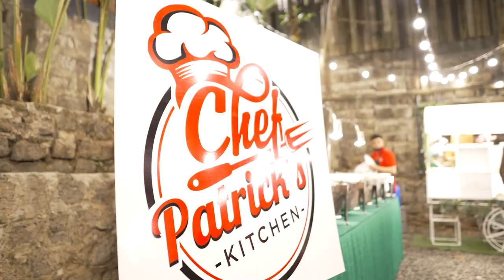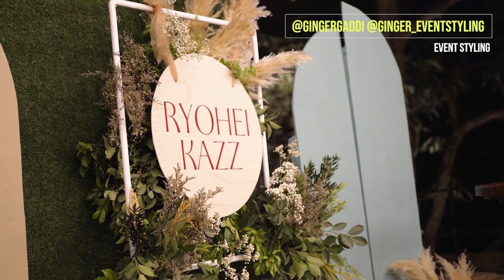BABY SHOWER | Message for Ryohei ♡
Our baby Ryohei is so lucky & blessed to have each one of you. Thank you for celebrating with us & for making it a memorable one!! Love you guys ♡

Venue & Grazing Studio: @timmyinthewoods
Set design: @gingergaddi @ginger_eventstyling
Food: @chefpatrickskitchen @thepurplewok @the.croissainterie @pastapoloph
Dessert table: @amberlynscake
Drinks: @frose.cocktails @cjlightwhisky
Special thanks to: @thebeespa

Video by: @jeoboymarasigan